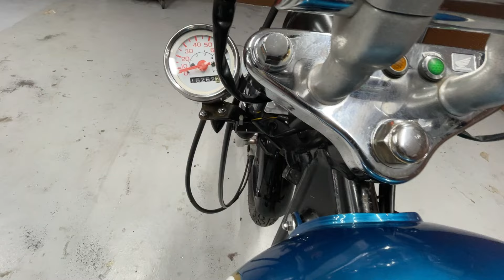【HONDA】JAZZ｜AC09｜社外フルエキゾーストマフラー、KEIHIN製キャブレター、TAKEGAWA製インテークマニホールド 装備＊説明にその他の装備も記載しています↓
【ホンダ】ジャズ｜72ccボアアップ

★カスタム★
・フルエキゾーストマフラー（メーカー不明）
・KEIHIN製キャブレター
・TAKEGAWA製インテークマニホールド
・シリンダー（72cc）
・ハンドルバー
・グリップ
・ヘッドライト
・LEDウインカー
・LEDテールランプ
・サイドカバー
・HIFAST製シート
・シートレールショート加工
・リアサスペンション
・スピードメーター移設
・ナンバーステー移設
・ミラー
・レバー
・リアフラットフェンダー
・ショートサイドスタンド
＊メーカー名は分かるモノのみ記載しています。

4873

■ヤフオク！